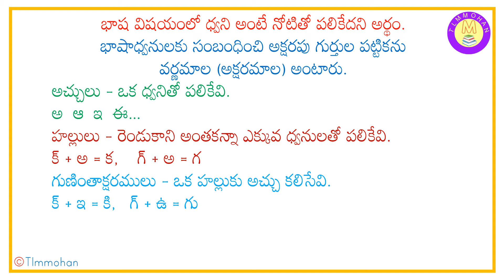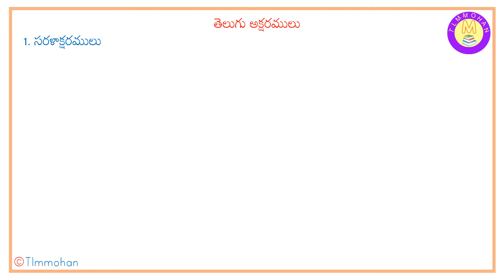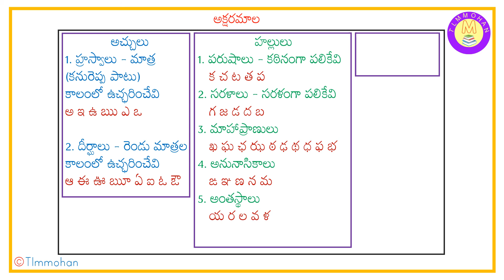TLM 'తెలుగు భాష'